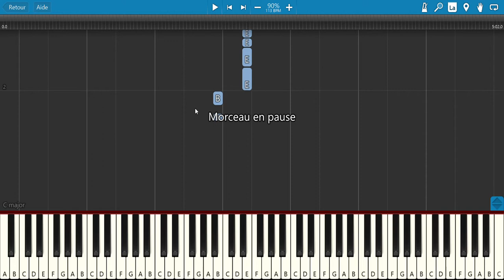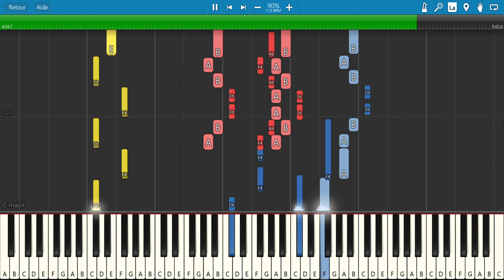Dès que le vent soufflera (Renaud) - Tuto Piano Facile